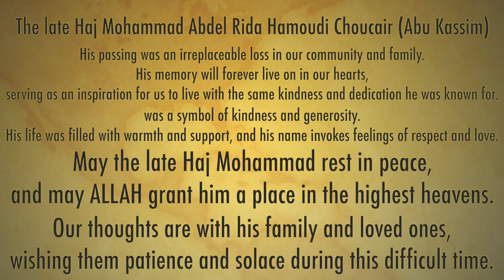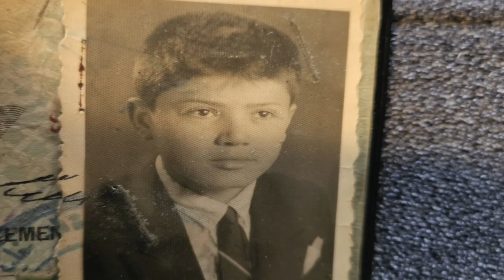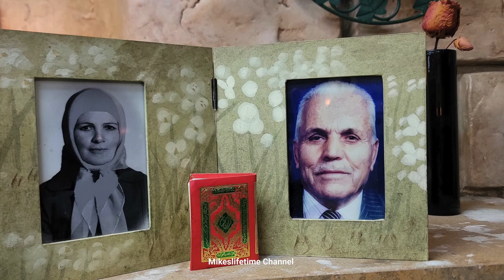THE LATE HAJ MOHAMMAD ABED AL RIDA HAMOUDI CHOUCAIR ABU KASSIM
GEAR:
CANON T6I
DJI SPARK
DJI OSMO MOBILE MINI
DJI OSMO
DJI RONIN SC
SONY ACTION

If you have any questions or suggestions for my channel or would like to see me do a video on something you would like to see then please don't hesitate to contact me and if you have any Business Inquiries please Check out my Links below.

Quote of the day: "In the tapestry of life, death weaves its inevitable threads, reminding us to value the moments between breaths."